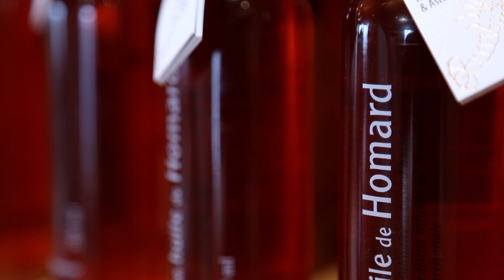La bisque de homard véritable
De la carapace broyée dans les assiettes de luxe